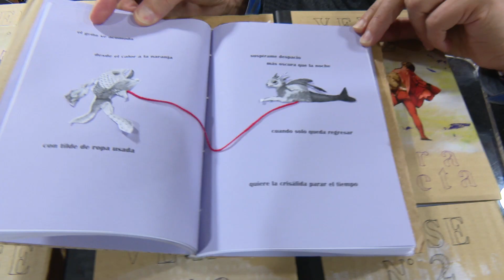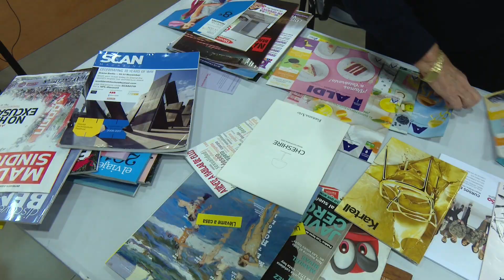El colectivo Cabra Violeta de Sanse organiza un taller de creación de libros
El pasado lunes el salón de actos del Centro Sociocultural Pablo Iglesias de San Sebastián de los Reyes acogió el taller `Objeto, Libro, Objeto´, una actividad organizada por el colectivo poético Cabra Violeta de la Universidad Popular con el fin de realizar libros propios.

Una decena de asistentes pudieron aprender en poco más de dos horas todo el proceso de creación de libros en donde poder dar forma a los poemas, ilustraciones o lo que cada cual quiera plasmar en sus páginas. Con herramientas de papelería básicas se pueden llegar a crear objetos de una gran calidad como los que habitualmente realizan en el colectivo Cabra Violeta.

Este taller ha sido una de las últimas actividades programadas dentro de los actos de celebración de la XXXV Semana del libro Infantil y Juvenil. Y es que tan importante como cultivar las letras es saber guardarlas en soportes de tan bella factura como éstos.

Centro Sociocultural Pablo Iglesias
Avda. Baunatal, 18